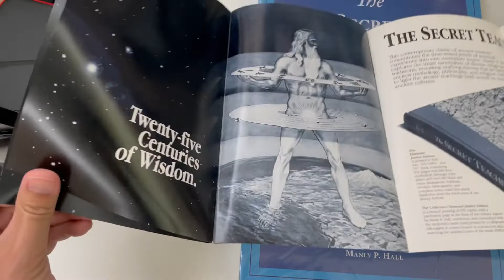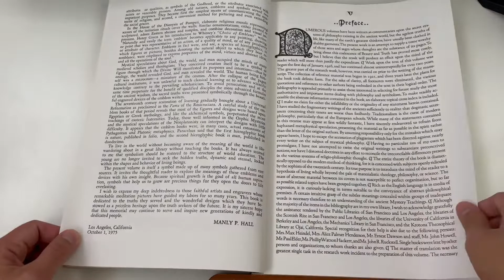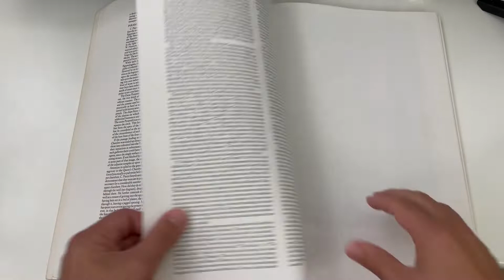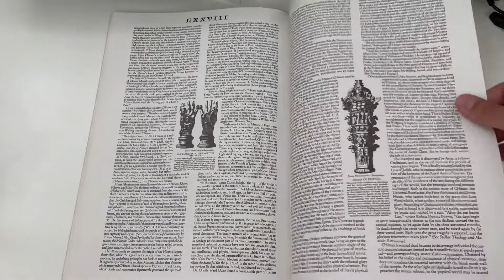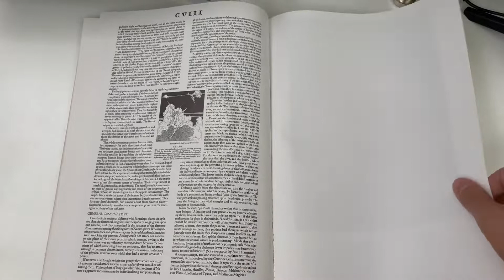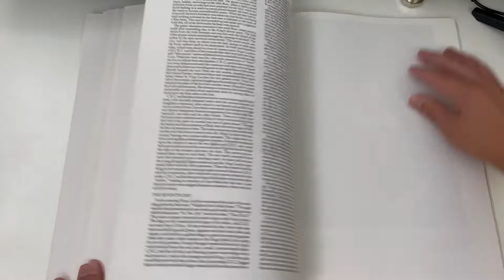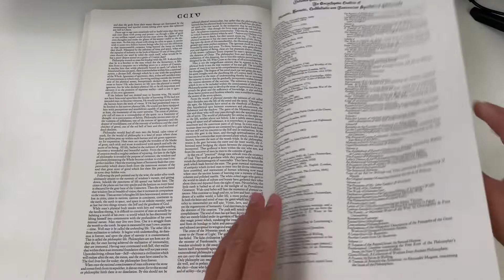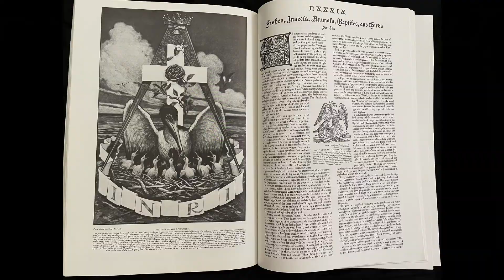The Secret Teachings Of All Ages Diamond Jubilee Edition by Manly P Hall Flip Through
Koto San - Ofshane
Kurt - Cheef
Violet Vape - Cheef